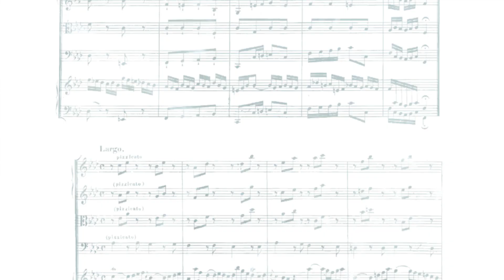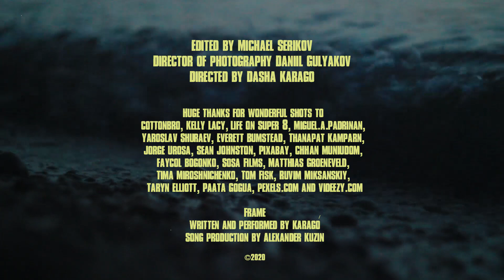Karagó - Frame (music video)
Edited by Misha Serikov
Director of photography Daniil Gulyakov
Directed by Dasha Karago
Written and performed by Karagó
Song production by Alexander Kuzin